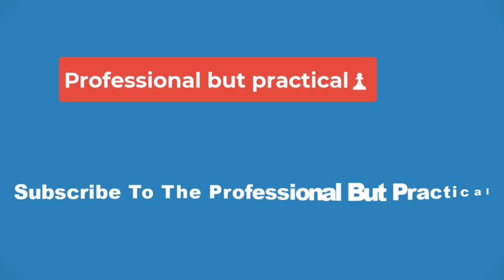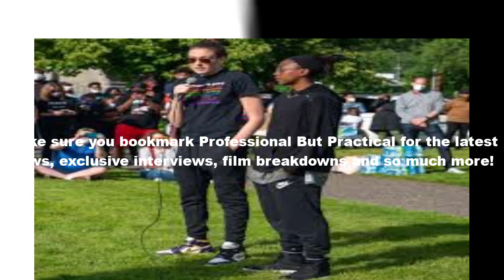🔴5 Powerful Photos of WNBA Star Breanna Stewart in St. Thomas🔴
Breanna Stewart was a beast on the basketball court long before she entered the WNBA. The New York Liberty forward is a four-time NCAA champion and was named Most Outstanding Player of the NCAA tournament during four separate seasons.

She was the No. 1 draft pick in 2016, when she graduated from the University of Connecticut and spent six seasons with the Seattle Storm. That same year, Stewart won a gold medal with the USA women’s basketball team at the Rio Olympic Games, and was named the WNBA’s Rookie of the Year.

The mom of two, who shares daughter Ruby and son Theo with her wife, Marta Xargay, is also a one-time SI Swimsuit model. The 29-year-old was photographed by Laretta Houston alongside fellow powerful athletes Sue Bird, DiDi Richards, Nneka Ogwumike and Te’a Cooper in St. Thomas for the 2022 issue.

“The vibe on set has been great. MJ’s been amazing. I think she’s just extremely supportive and makes us feel comfortable,” Stewart said of the magazine’s editor in chief, MJ Day. “My message to the younger generation would be to continue to work hard and continue to follow your dreams. Women are doing something extremely special right now for your generation so you can continue to build on it and be the best you can be.”